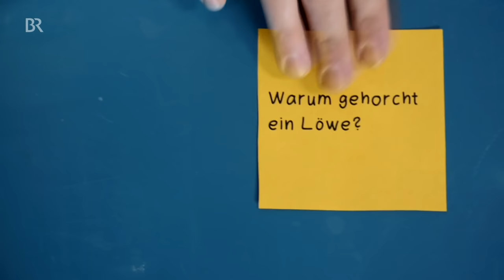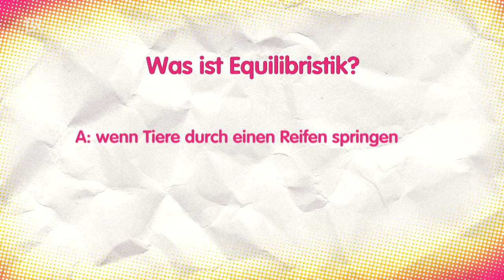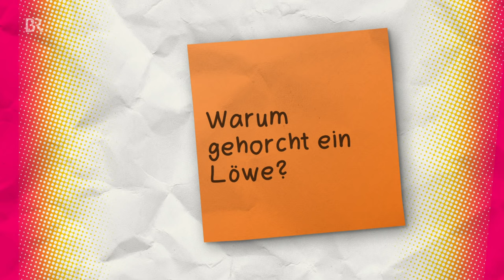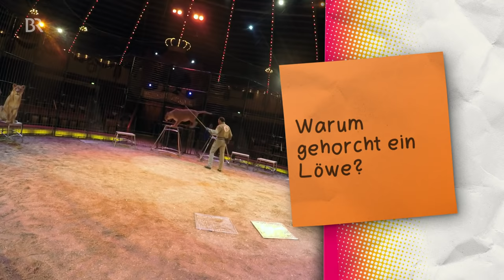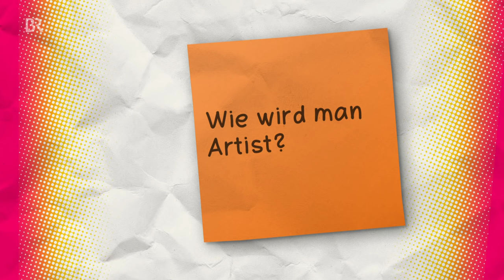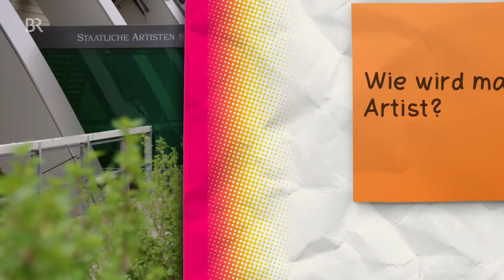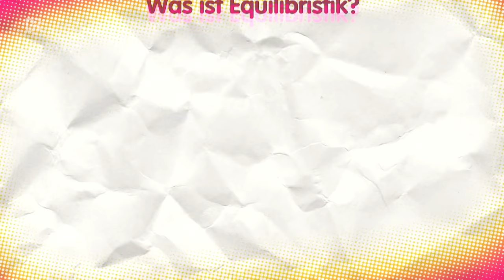Der Zirkus-Check | Reportage für Kinder | Checker Tobi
👍 Tobi besucht den Circus Krone in München und trifft den lustigen Clown Tonito. Von ihm lernt er, was ein Clown alles draufhaben muss! Danach reist Tobi zur Artistenschule in Berlin. Zum Schluss hat er noch ein Erlebnis mit den wilden Tieren im Käfig. Bleibt dran und schaut zu, was Tobi alles erlebt!

🎧 Checker Tobi gibt es auch zum Hören.